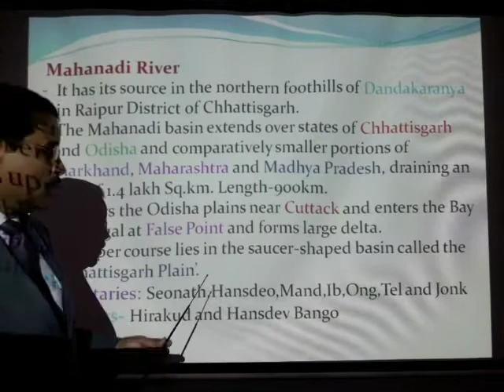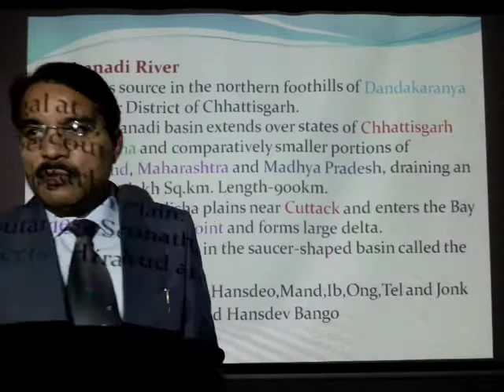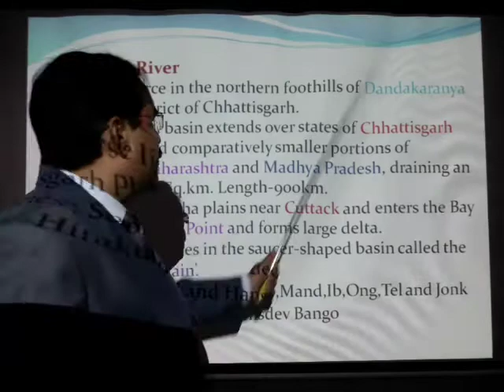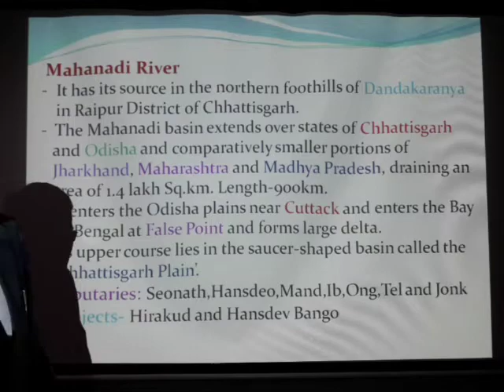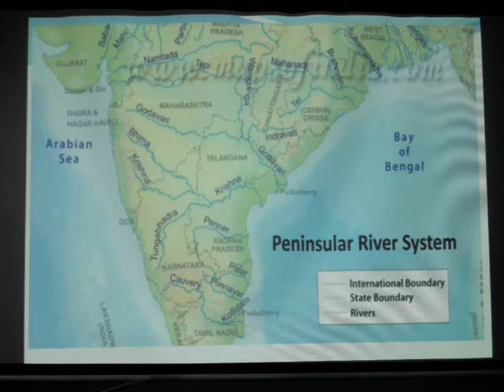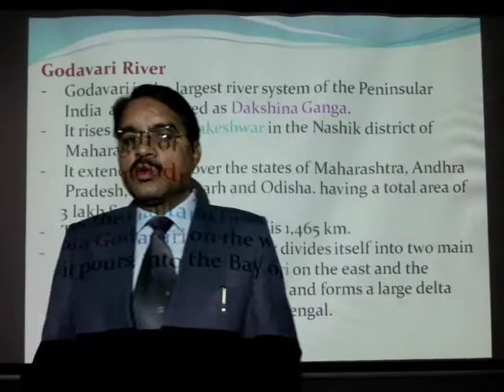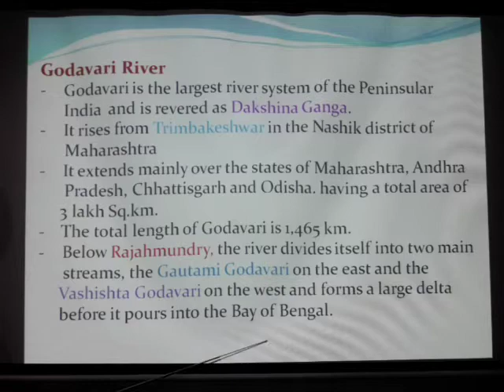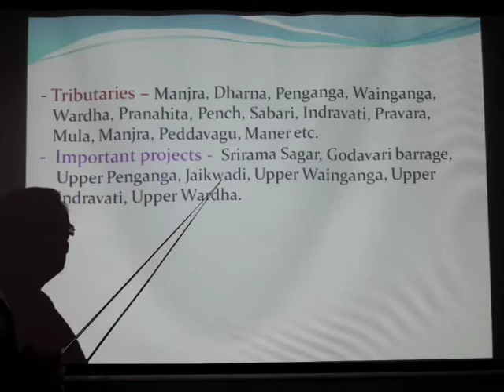Drainage System of India. by Dr.Hameed Ahmad Govt P.G.College, Jhalawar, Rajasthan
Peninsular Rivers of India.